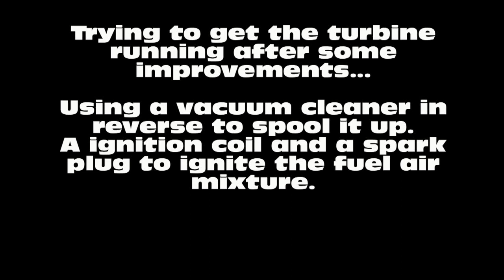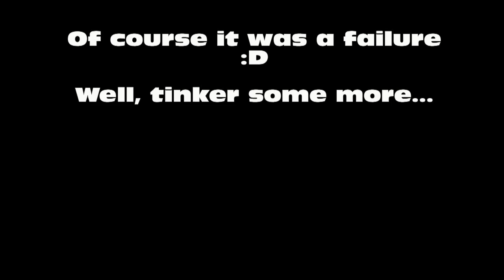Provköra turbinen igen, efter lite förbättringar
vände på gasröret, tog bort fettet ur bakre lagret och ersatte med olja, tillät mer spel i lagren